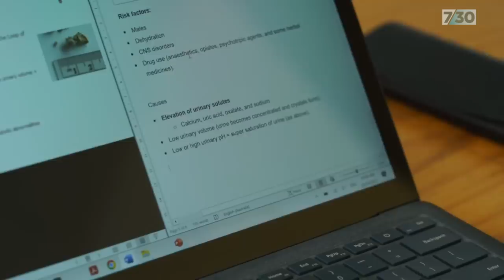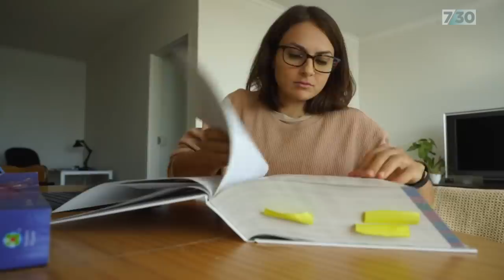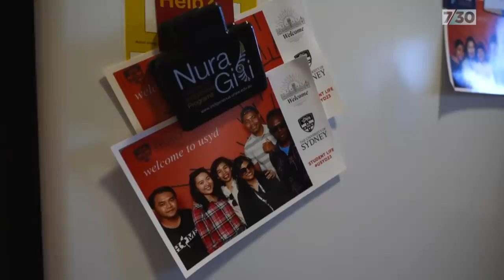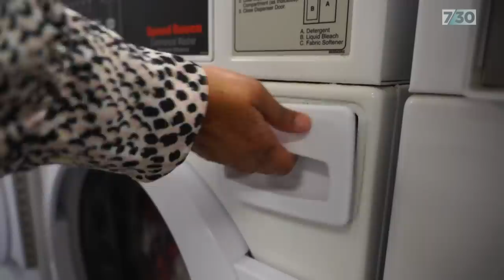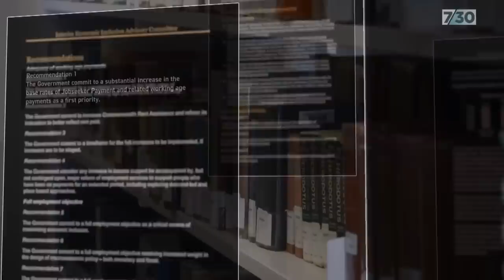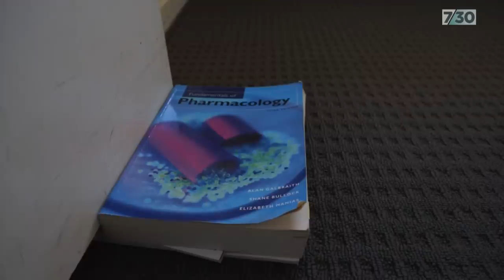University students skipping meals due to rising cost of living | 7.30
For many university students right now, the stereotype of living on two-minute noodles is no longer a joke. Rising costs of living are forcing some students to regularly skip meals to stretch budgets, or consider abandoning their degrees altogether. Ellie Grounds reports.